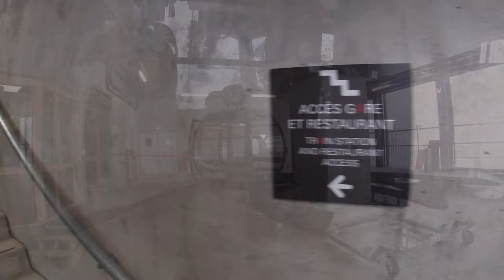NEW GONDOLA | Montenvers - Mer de Glace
The days of the long hot slog from the ice to the gondola are over! The Mer de Glace has a new lift! This is a game changer for skiing the Vallee Blanche, and opens up the possibility of completing more laps in a day. For tourists, the dreaded steps are no more. The new lift will whisk you from train to ice and back again in a matter of minutes!

If you enjoy my content and wish to say thank you, you can contribute towards my apre-ski beer here: